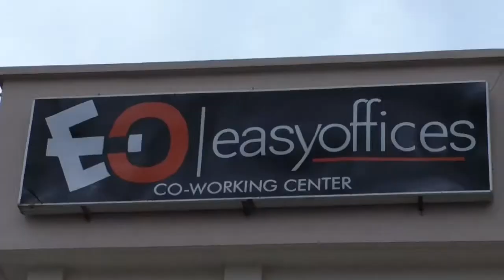SPOT: LA CONFERENCE DES JOSEPH D'ARIMATHEE CE SAMEDI 19 SEPTEMBRE 2020 A YAOUNDE